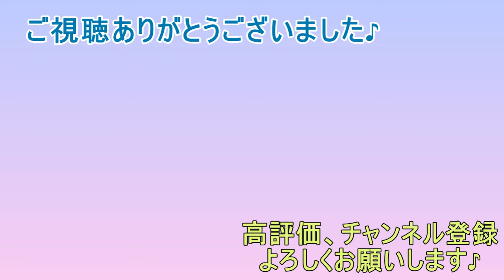至高の背徳!!人妻A〇女優まとめ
人妻AV女優さんをピックアップしてまとめています♪

今回紹介した女優さん
・あいださくら (Aida Sakura)
・榎本美咲(Enomoto Misaki)
・佐々木あき (Sasaju Aki)
・山口菜穂 (Yamagushi Nao)
・神谷秋妃 (Kamiya Aki)
・水戸かな(Mito Kana)
・都築亜美 (Tsuzuki Ami)
・白石茉莉奈 (Shiraishi Marina)

今後も当チャンネルではイチオシの女優さんを紹介していきます♪

ご意見、ご要望などあればコメント欄へ！